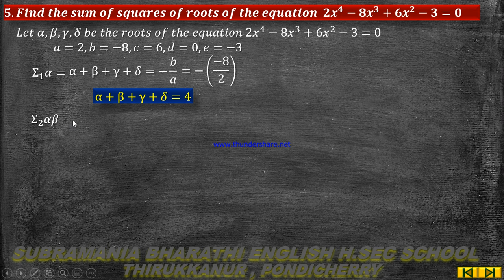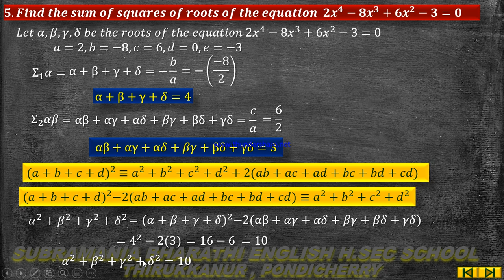XII STD MATHEMATICS CHAPTER 3 THEORY OF EQUATIONS EXERCISE 3.1 Q NO : 5